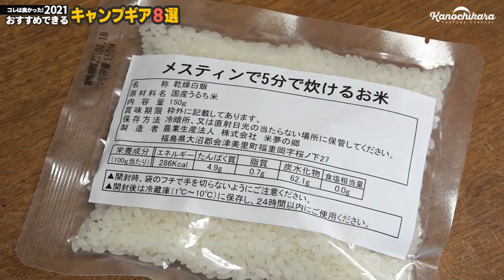2021 買って良かった！本当に良かったキャンプギア8選【ソロキャンプのおすすめキャンプ道具】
↓スケーター×かの地からで開発したメスティンはこちら↓

キャンプ道具は底なし沼ですが、今年買った物や使ってみた物の中から、本当に良かった！と思えるキャンプギアを8つ選んでみました。

0:00 オープニング
0:15 ロック式コット
1:31 カラーメスティン
3:23 モザンビークの椅子
4:23 メスティンで5分で炊けるお米
5:10 オピネルナイフ9号10号
6:38 ブラスタートング
7:33 TOPEAKヴァーサケージ
8:24 チャムスのおまけ焚き火台

ロック式キャンプコット
※似た物としてネイチャーハイクのリンク

カラーメスティン

モザンビークの椅子

メスティンで5分で炊けるお米
※残念ながら今現在は販売停止中

オピネルナイフ9号10号

ブラスタートング

TOPEAKヴァーサケージ

おまけのチャムス焚き火台
※販売終了

今年も色々な物を使いましたし、あと3ヵ月でまた色々な物を使いたい欲があるので、どんなキャンプギアに出会っていくのか楽しみです。

OneTigrisテント